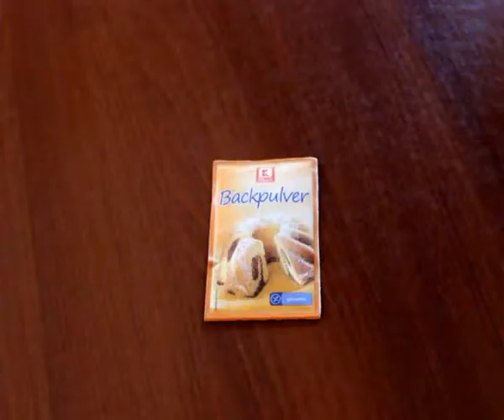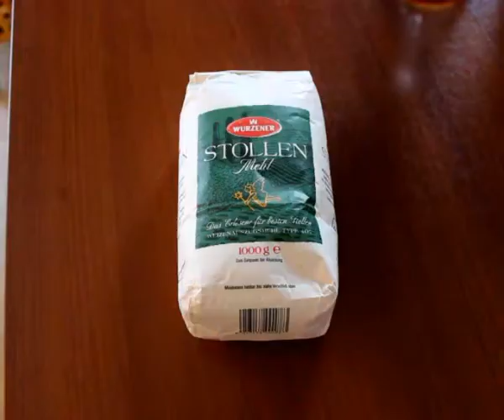MERCİMEKLİ ÇÖREK, türk yemek tarifi, poğaca ve börek tarifleri, vejeteryan tarif, CANANDAN TARİFLER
Bu çörek tarifi hem çok lezzetli hem de çok basit, İsteğe göre kıyma veya kaşar da iç malzemesine katabilirsiniz.

Kullandığım FIRIN TEPSİSİ Bauknecht Emailliertes Backblech / kratzfest:

MUSIC 1:
by Kenan Dogulu, song name is "Cakkidi"

MUSIC 2:
by Osman Murat Tuğsuz ( albüm name is young sufi )
song name is "sunset from kabah"

Ich habe dieses Video mit Magix Video Easy und mit dem Video-Editor von YouTube erstellt.

MEIN TECHNISCHES EQUIPMENT
Camera:
Handystativ mit Fernbedienung:
Camerastativ:
Action cam (Go pro):
Ton / Audio:
Cameramikrofon ohne Kabel:
Camera-/Handymikrofon mit Kabel:
Tischmikrofon USB:
Headset:
B07VMSR2HX